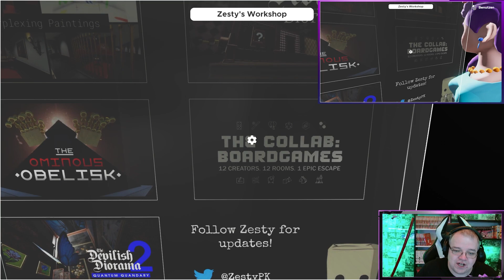Das teuflische Diorama im Escape Simulator #059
Weiter geht es mit einer Runde Escape Simulator. Ich hoffe ihr alle mögt es
und unterstützt uns auf der Reise.

Mein Mikro:
Meine Kamera:
Mein Elgato Streamdeck:
Meine Tastatur: